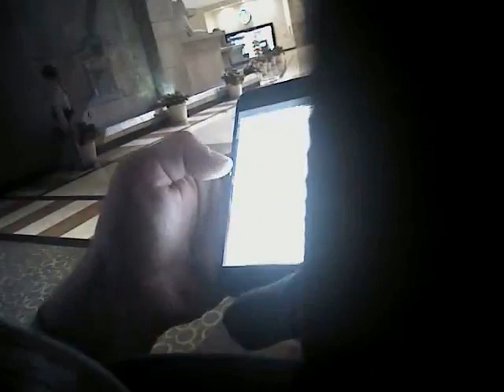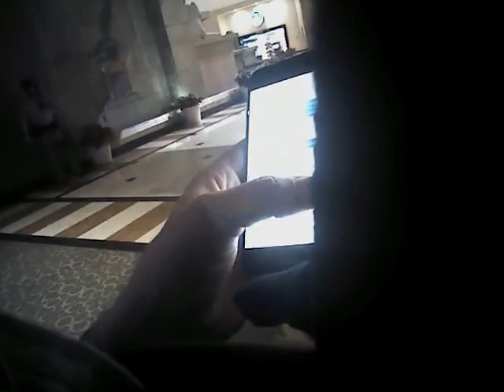VegasShooting Batch 25 Body Cam Video #412